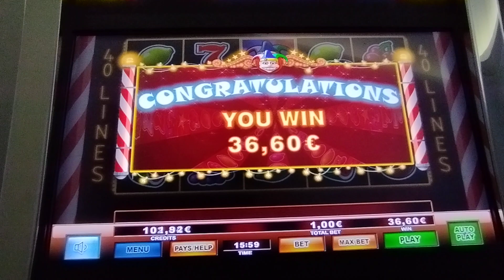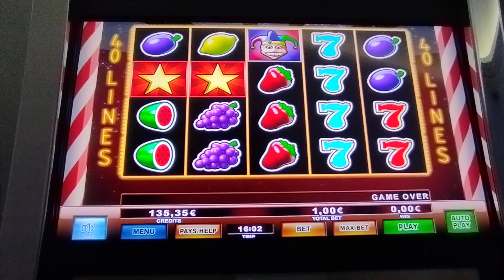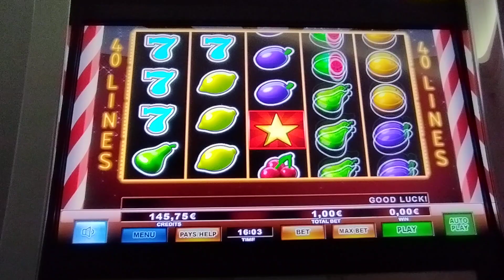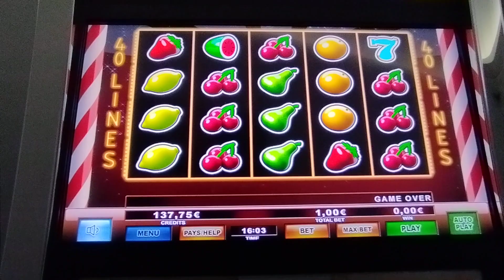Play Slots/🃏 Extreme Joker 🃏 BONUS BET 1.00€